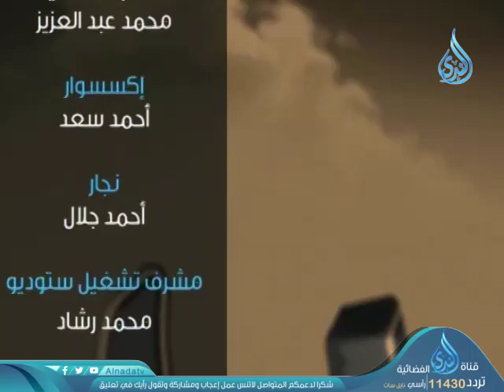الصحابة أحسن الناس خلقاً | ح37 | الجيل الفريد | الشيخ الدكتور محمد حسن عبد الغفار 29-9-2019